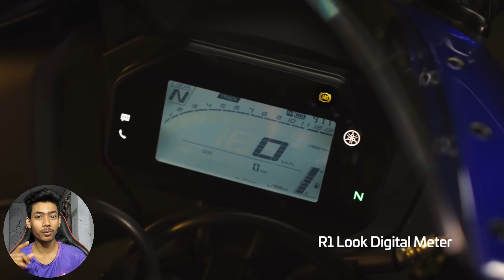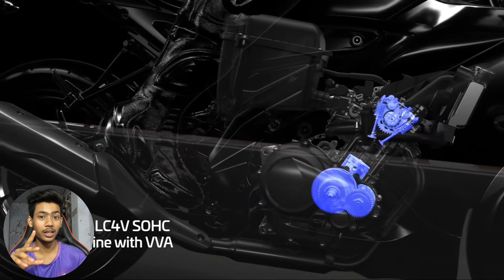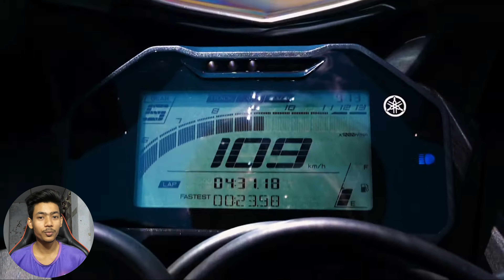Yamaha R15 V5 Launch Date? 🤯 2024 | Features, Price, Mileage, Top Speed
Yamaha R15 V5 Launch Date in india 🔥 Top Speed?

Tropic Quarry:-
Yamaha R15 v5 launch date
R15 v5 top speed
Yamaha R15 v5 launch date in India
Best 155 cc bike
2024 all upcoming bike
Best bike under 2 lakh
New upcoming all bike
Yamaha vs KTM
Kawasaki new upcoming bike
KTM old RC is back
R15 all model
R15 v5 launch date